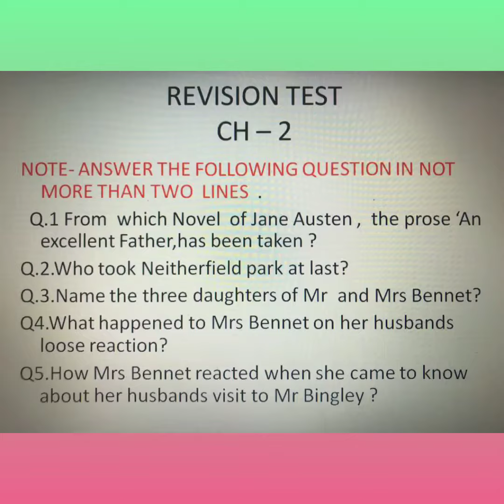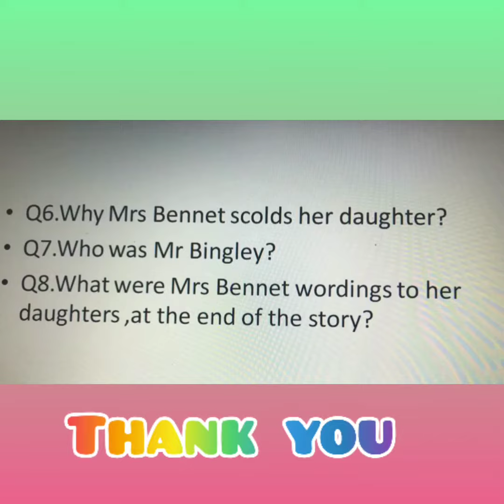TOPIC: ASSIGNMENT:1, CH:-2, SUB: ENGLISH, CLASS:X, NEETU SHARMA, MASTER, GHSS BOYS UDHAMPUR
TOPIC: ASSIGNMENT:1
CH:-2,
SUB: ENGLISH,
CLASS:X, NEETU SHARMA, MASTER, GHSS BOYS UDHAMPUR